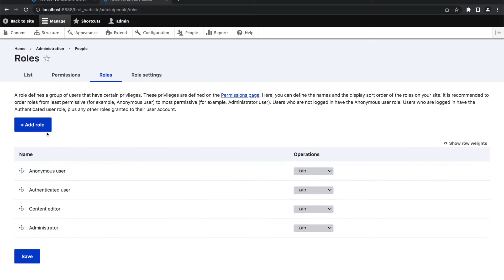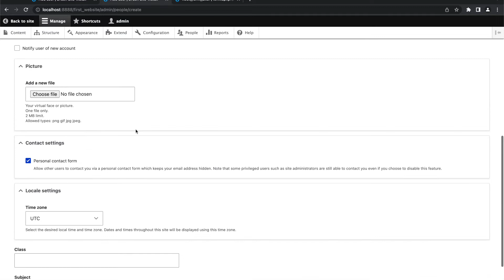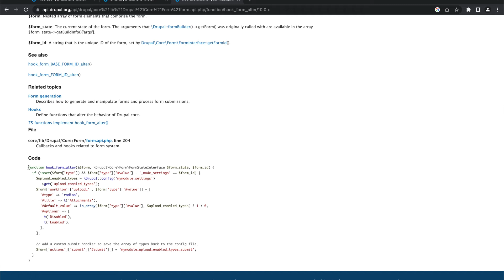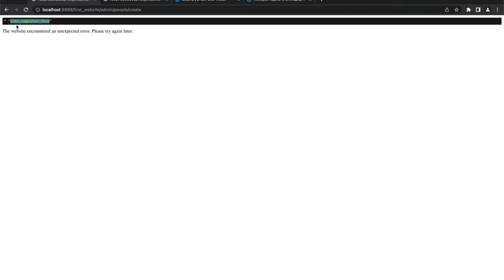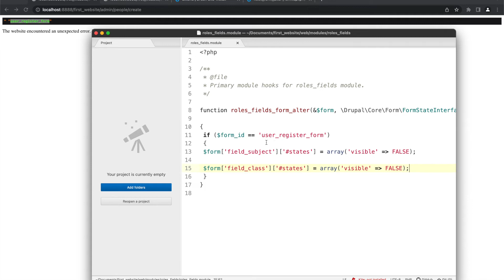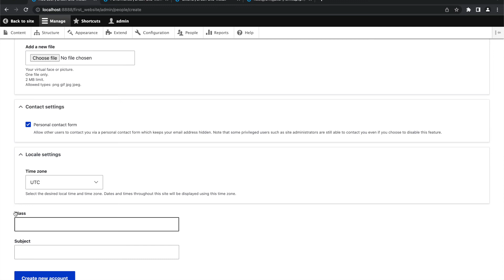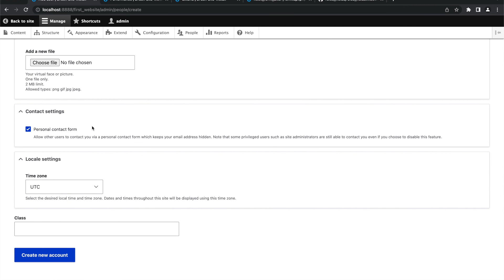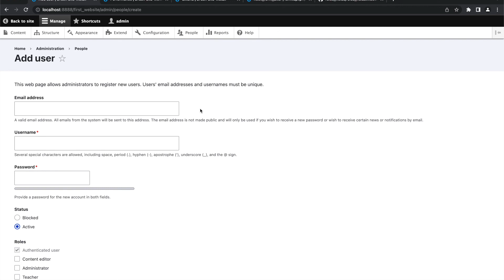How to add different fields to different roles in Drupal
This video will show you how to add different fields to different user roles in Drupal.